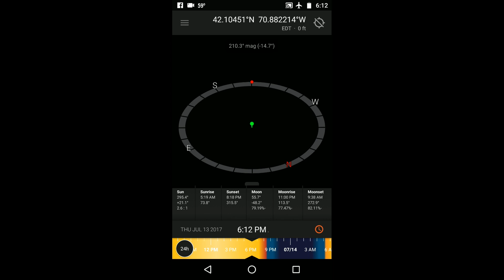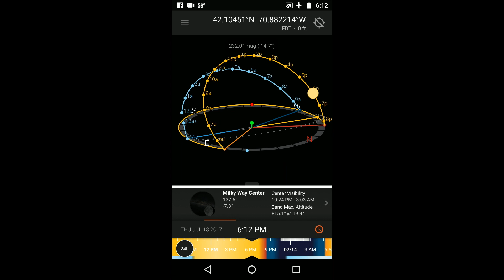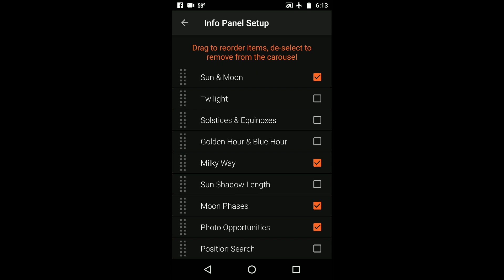Sun Surveyor Tutorial #3: Info Panels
Learn how to use the Info Panels module in Sun Surveyor.